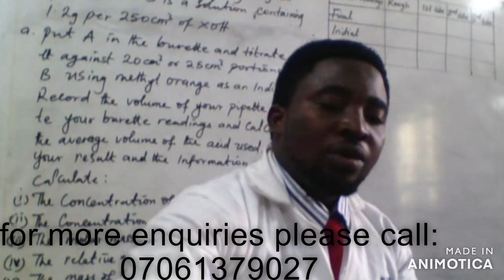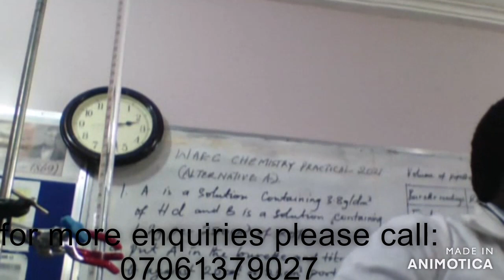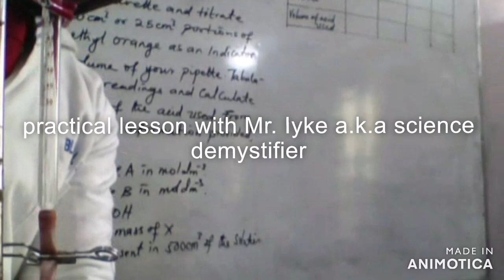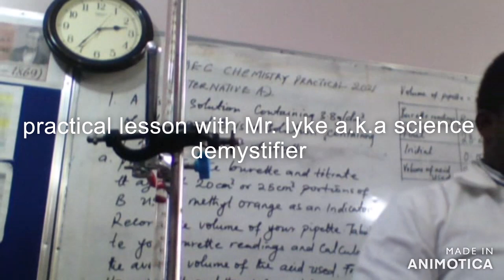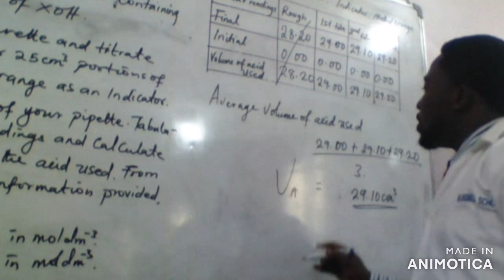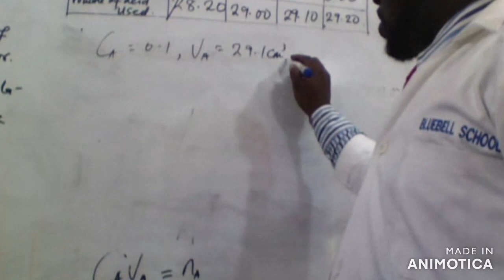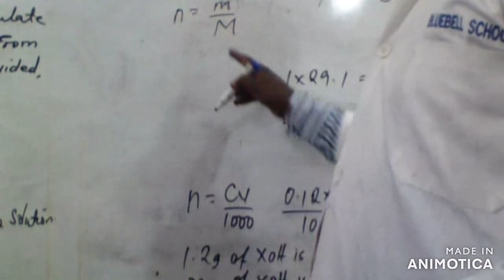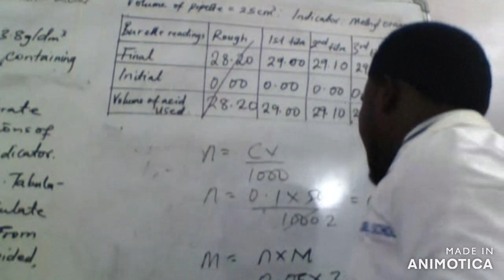WASSCE CHEMISTRY PRACTICAL 2021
ACID-BASE TITRATION
A GUIDE TO TEACHERS AND STUDENTS